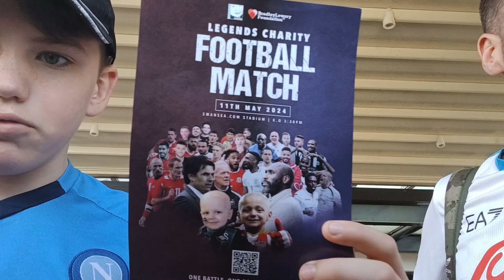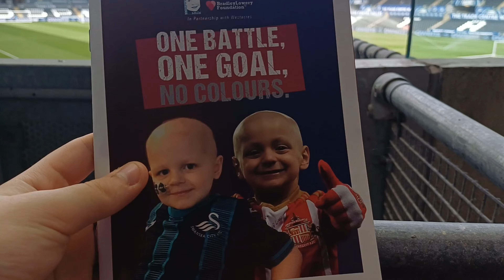Wales VS England Charity Football Match For Joseph's Smile And Bradley Lowery Match Vlog!